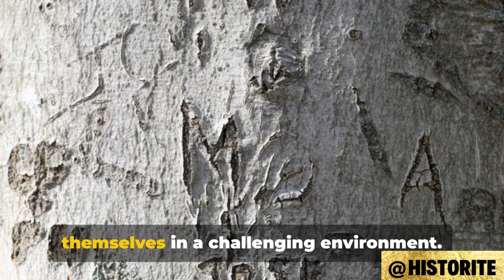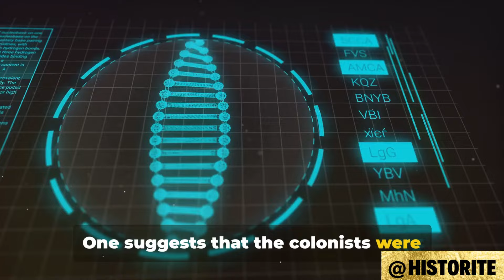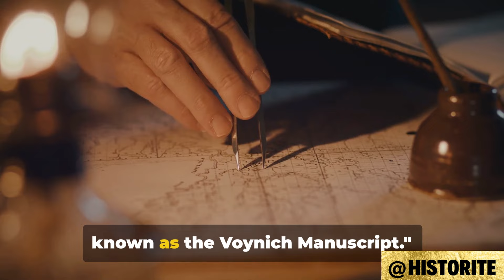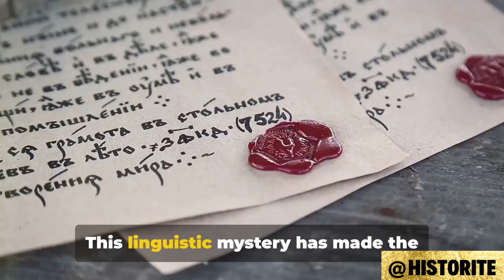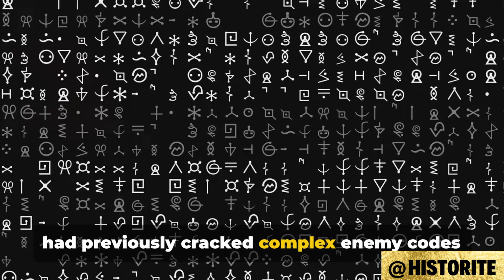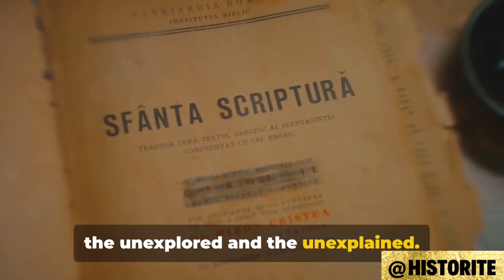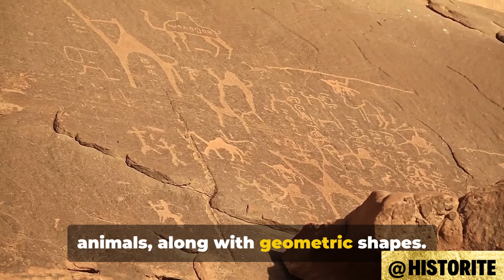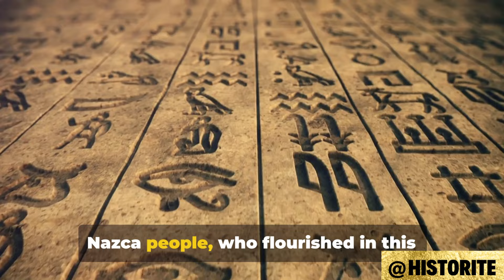TOP 10 Shocking Mysteries of 2024 !!! | The UneXplained | Part 1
Dive into the enigmatic world of the past with our latest video, "Top 10 Unsolved Historical Mysteries & Controversial Events"! From the perplexing disappearance of Amelia Earhart to the baffling riddles of the Bermuda Triangle, we count down the most intriguing unsolved mysteries that continue to puzzle historians and enthusiasts alike. Each event is cloaked in layers of theories and speculations, offering a thrilling exploration into the unknown. Whether you're a history buff or a lover of mystery, this video promises to captivate your imagination and maybe even challenge your perception of history.

OUTLINE:
00:00:00  Cold Open - Introduction
00:01:06  The Lost Colony of Roanoke
00:05:28  The Bermuda Triangle
00:10:13  The Voynich Manuscript
00:15:25  The Mary Celeste
00:19:42  The Nazca Lines
00:24:23  The Shroud of Turin
00:29:05  The Money Pit on Oak Island
00:33:40  The Fate of Amelia Earhart
00:38:29  The Lost City of Atlantis
00:43:41  The Mystery of Stonehenge
00:48:36  Conclusion